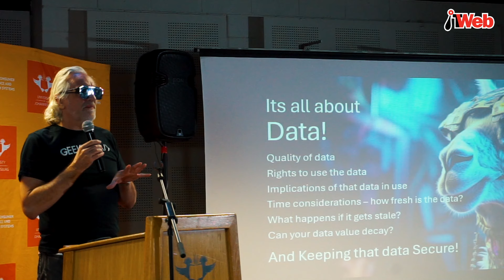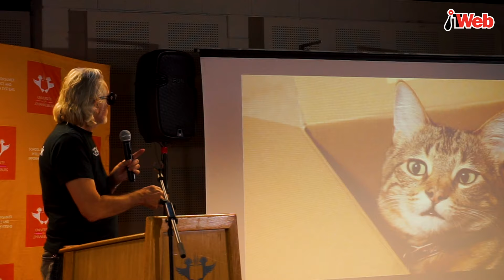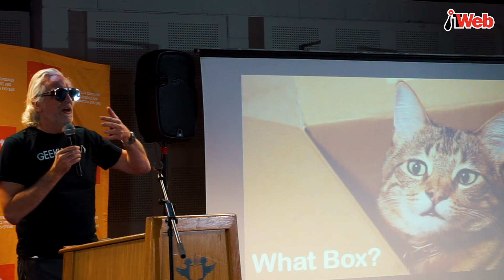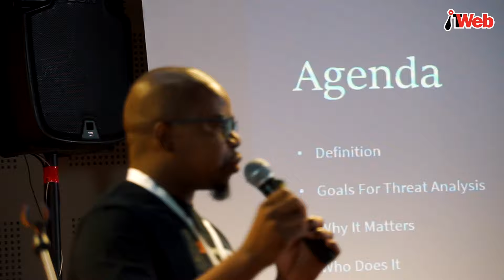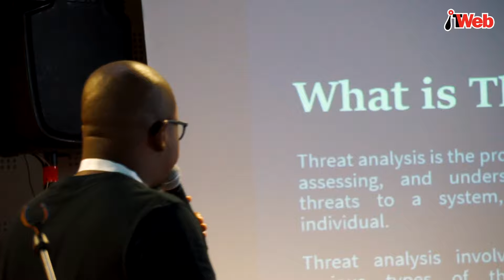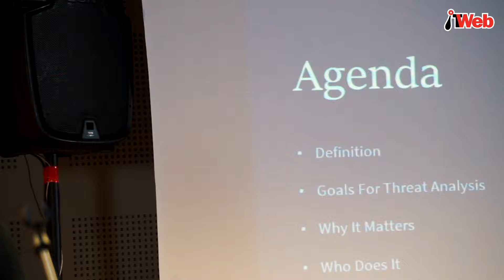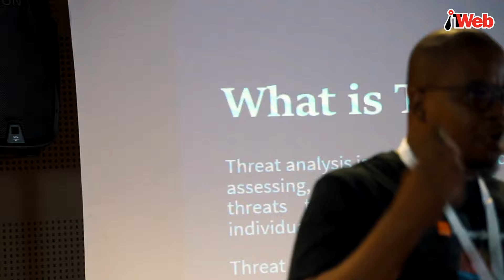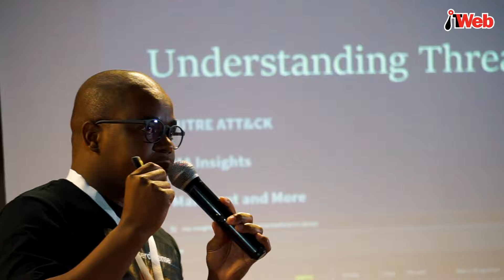Generation Hacker: GenZ vs GenAI | ITWeb Security Summit Ideathon 2024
Leading up to the much-anticipated ITWeb Security Summit 2024 hackathon, SS24Hack, participants had the opportunity to sharpen their skills and brainstorm innovative ideas through two exclusive ideathons.